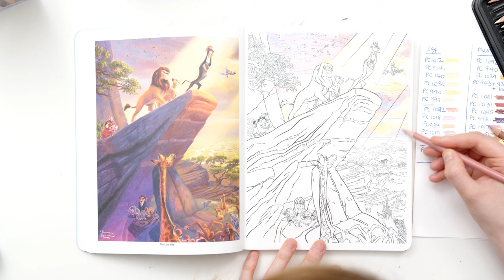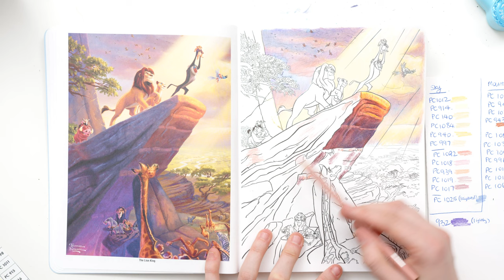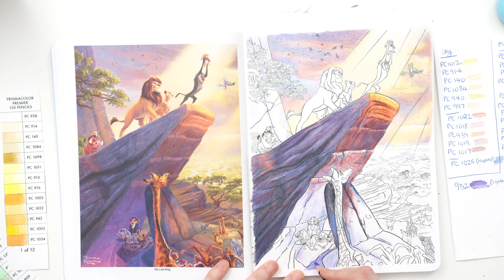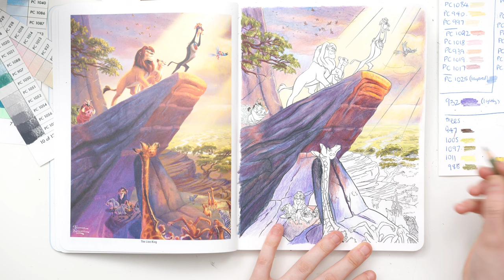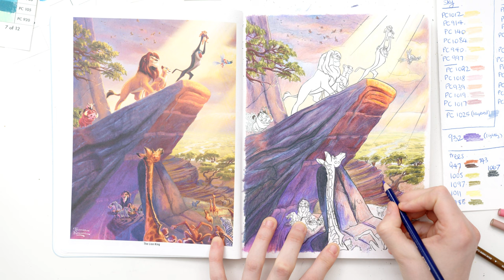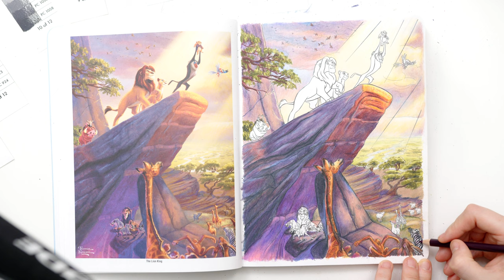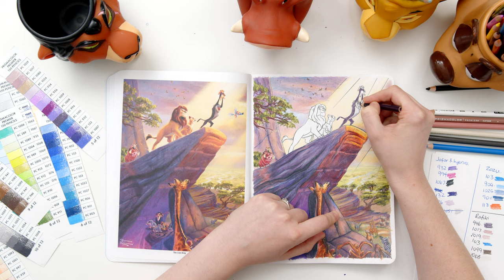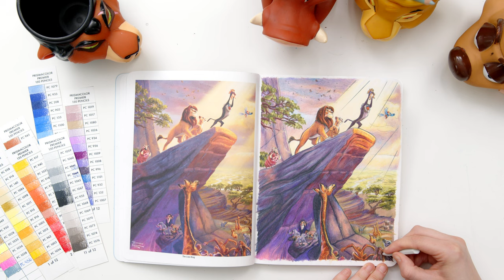Thomas Kinkade Disney Adult Coloring Book: The Lion King | Relaxing Coloring Timelapse ASMR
This is the full coloring video of the Thomas Kinkade Disney Dreams Lion King coloring page.

Video speed = 2x real-time (
You can watch the drawing in real-time in the video settings - playback speed - 0.5)

Disney Dreams Coloring Book
Prismacolor Premier Colored Pencils
Artistro Acrylic Paint Pens